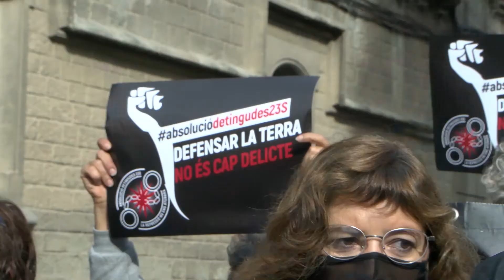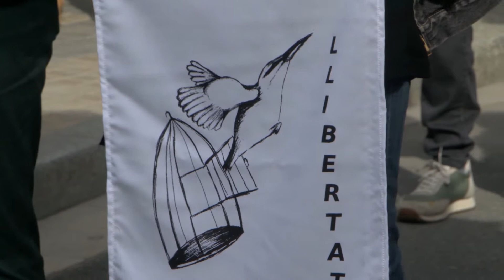Suport a en Txevi